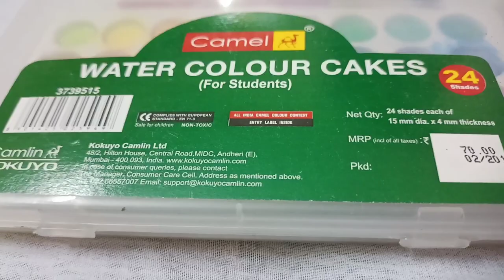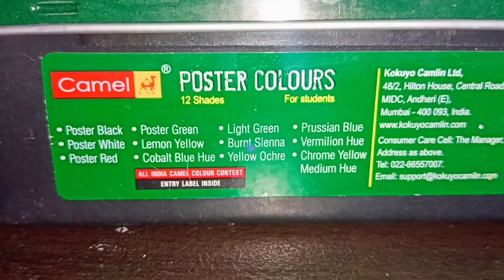Fashion designing లో use చేసే colour mediums గురించి తెలుసుకోండిfashion designing😀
1.Fashion designing (or) tailoring  ఏది బెస్ట్/better...

2. colour wheel and colour schemes

3.primary , secondary and tertiary colours

1.what is fashion designing. part:1

2.what is fashion designing...part:2

3. what is fashion designing...part:3

4.Textile science. part:1

5.Textile science... part:2

6.Sample which I have stiched in my college days...

7.Garment construction...

8.pattern drafting...part:1

9.Patten drafting. part:2

10.Fashion illustration... part:1

11.Fashion illustration...part:2

I will be posting my videos in theses days

saturday@,5.pm

Thanks for tuning fashion purity...

we just bring latest collection of sleves  for our views.

We don't sale any items listed in this video

All the images displayed on this video taken from public domain.

The copyrights of some images on this channel belongs to their original copyrights holder.

If there is any image or video apperence in this channel belongs to you,

 (iconic.fashion02@gmail .com) with the link of the  video along with your displayed images.

We shall ensure that it will be immediately removed...